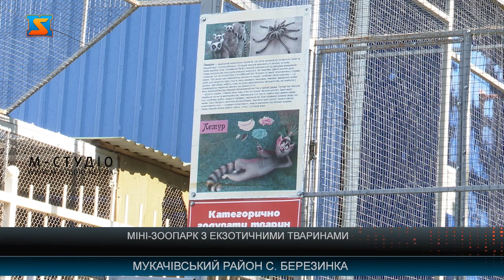Міні-зоопарк "Леопарк" функціонує на Мукачівщині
Лемури, пуми, ведмеді, черепахи, зайці, рідкісні птахи - на всіх цих екзотичних тварин можна подивитися у міні-зоопарку, що відкритий для відвідувачів на базі ресторану "Леон" у селі Березинка Мукачівського району.